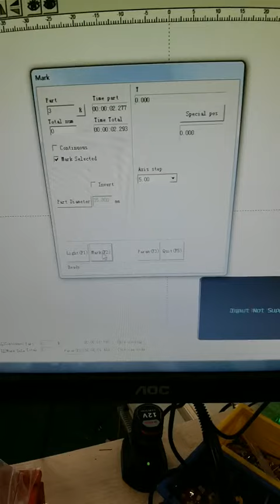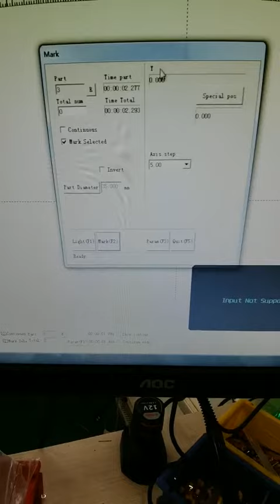How to adjust the focal length of the rotating head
When machine and rotary device are running but no mark, Please adjust the focal length in the normal editing interface before rotating the mark. And then enter the rotary marking.

Pleas click the "Light(F1)".